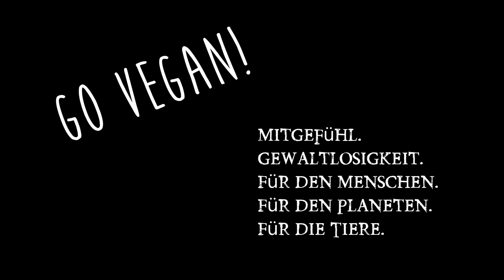Fruchtleder Challenge vs Max (dergartenkanal) Live inkl. Postmann Action ;)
Fruchtleder Action! Heute war es endlich soweit Max vom dergartenkanal hat mir verschiedene Leder zugeschickt und ich musste erraten was da drin ist ;) Kuriose Dinge passierten...